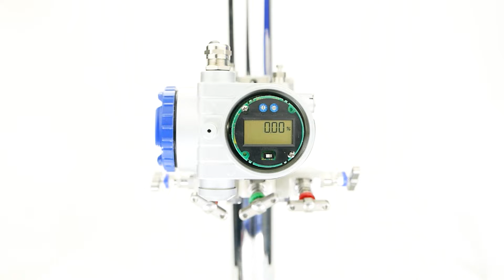Tutoriel capteur de pression FCX-AII-V4 : Comment verrouiller le signal de sortie linéaire ?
Dans ce tutoriel, découvrez comment verrouiller le signal de sortie linéaire de votre capteur de pression FCX-AII-V4 Fuji Electric, étape par étape.

0:06 Ouvrir le couvercle de l'indicateur numérique
0:11 Vérifier la molette "mode"
0:14 Positionner la flèche vers le chiffre deux à l'aide d'un tournevis
0:21 Remettre le couvercle de l'indicateur numérique

Grâce à cette vidéo, simplifiez vos opérations en utilisant pleinement les fonctionnalités de nos capteurs de pression FCX-AII-V4.

► Découvrez toutes nos solutions de mesures pour l’énergie et l’environnement

Les capteurs de pression FCX-All-V4 sont la génération antérieure aux capteurs FCX-All-V5. Ils conviennent aux mesures de pression, de niveau, de densité et de débit avec fonction de linéarisation. Champ d'application : Chimie, énergie, pâte à papier et papier, alimentation, acier, eau, hydrogène, pétrole et gaz.